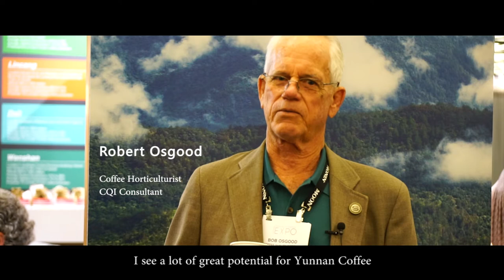Spotlight on China - Growing Coffee in Yunnan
China is the official Portrait Country for the Specialty Coffee Association Expo in Seattle this year. Stop by the China Portrait Country Booth #827 to see this video live at the Expo in Seattle!

*Video usage courtesy of Yunnan Coffee Exchange (ycexchange.com)